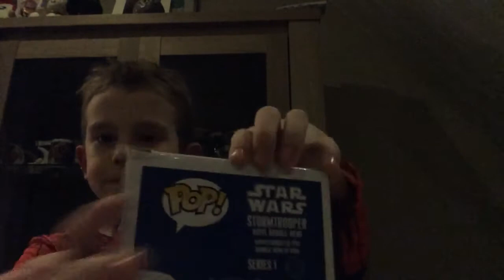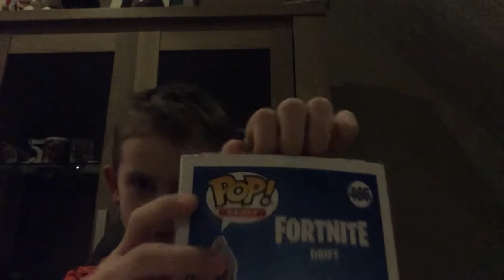3 Funko pop s met Axl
Welk Star wars personage  vind jij  het luekste